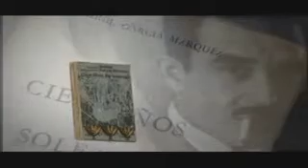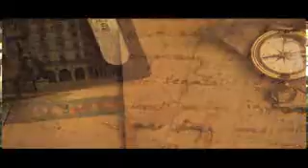Un Norte Cambio Climático 3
La reciente temporada invernal ha dejado fuertes secuelas en distintas regiones de Colombia y los estudios especializados de la Universidad del Norte confirman que el cambio climático está incidiendo en esta situación.